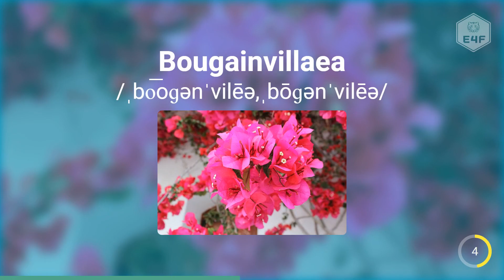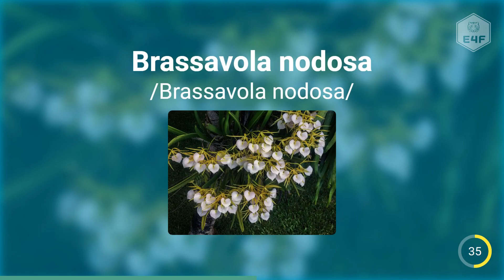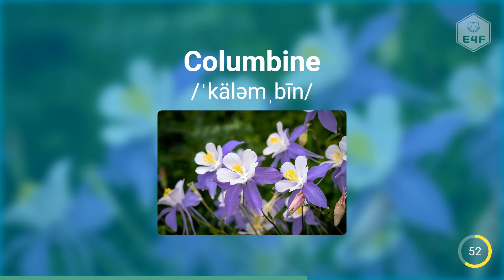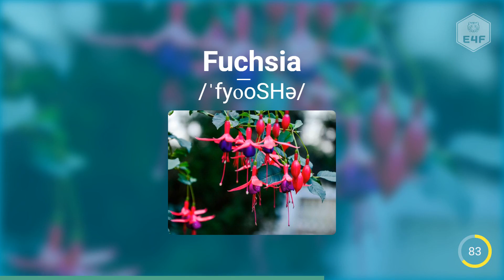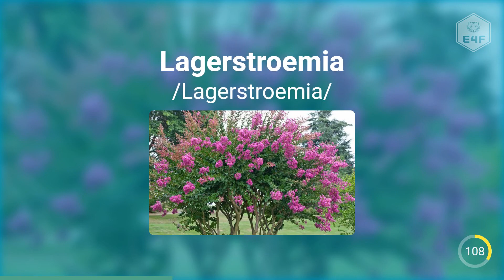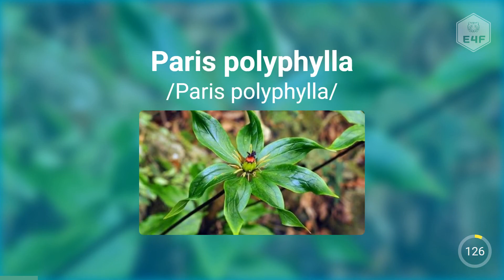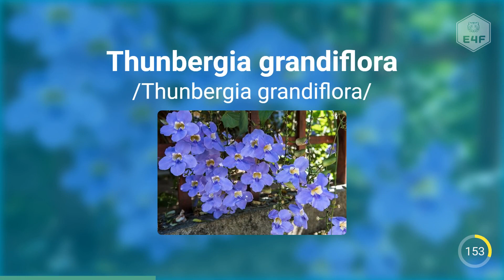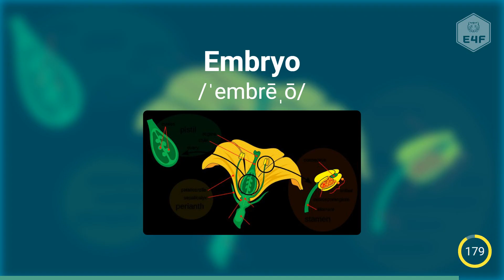Discover 180+ English Flower Vocabulary Words: A Comprehensive Guide with Pictures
80+ English Flower Vocab: Learn the Names, Meanings and Pictures and pronunciation with this educational video by E4F.

Household Vocabulary in English
All the Countries of the World with Flags - Countries of the World - Nations Vocabulary
List of Bedroom Items
Parts of the House
Rooms in the House
English Vocabulary Words
British English
Native English
Speak English
Learn English
Fast English
Easy English
Basic English
Daily English